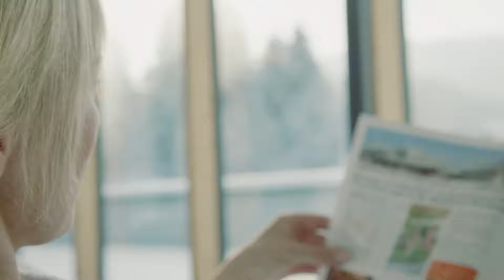Willkommen in der Naturparkregion Reutte | Imagefilm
Gesund und ursprünglich ist sie, diese Region, die direkt hinter der bayerisch-tirolerischen Grenze in eine einmalige Kulisse zwischen alpiner Welt und Alpenvorland eingebettet liegt. Platz für Erholung und Freizeit, für Energie, Regeneration, Erneuerung und Veränderung ist hier ausreichend vorhanden.

Neben der erhabenen Berglandschaft spielt hier vor allem das Wasser eine große Rolle. Die einzigartige und großteils unregulierte Wildflusslandschaft des Lechs, lässt sich mit seinen bis zu 400 Meter breiten Kiesbänken mit dem Fahrrad bequem auf dem Lechradweg oder zu Fuß auf dem moderaten Weitwanderweg Lechweg erkunden.

Einen lohnenswerten Perspektivwechsel verspricht das Familienwandergebiet der Bergwelt Hahnenkamm. Mit der Seilbahn gelangen Sie bequem und barrierefrei bis zum Panorama Restaurant auf 1.730m, von wo aus sich ein atemberaubender Ausblick auf die Naturparkregion und weit darüber hinaus ins Alpenvorland eröffnet.

Wehrhafte Mauern, hohe Türme und viel Geschichte hautnah verspricht ein Ausflug zur Burgenwelt Ehrenberg. Geboten wird hier eine reizvolle Mischung aus bewegter Vergangenheit und lebendiger Gegenwart. Mit dem Schrägaufzug ist nicht nur der Weg vom Besucherzentrum zur Ruine Ehrenberg abkürzbar, sondern auch ein weiterer Höhepunkt komfortabel und barrierefrei erreichbar: die spektakuläre Fußgängerhängebrücke highline179. Auf der schlanken und offenen über 400 Meter langen Konstruktion können Wagemutige in 114 Metern Höhe ihre Kühnheit unter Beweis stellen.

Ab einer Übernachtung in der Naturparkregion Reutte erhalten Sie zahlreiche Ermäßigungen mit der kostenlosen Gäste Aktiv Card. Lernen Sie die Bergseen, Bäche und den Wildfluss Lech oder eines der vielen weiteren Highlights der Naturparkregion kennen. Auch geführte Wanderungen mit geschulten Bergführern finden Sie im Gäste Aktiv Card Programm der Naturparkregion Reutte.